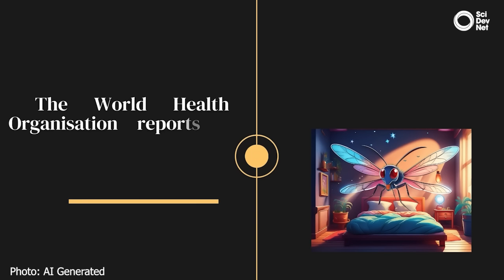Ghana reduces malaria deaths by 90 per cent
Ghana’s fight against malaria has seen a major breakthrough with a 90 per cent reduction in malaria mortality since 2012.

In this episode of Africa Science Focus, reporter Justice Baidoo speaks to health authorities in Ghana, who attribute this progress to a national strategy and the launch of the R21/Matrix-M vaccine.

Mother-of-three Martha Obeng says her six-month-old son is “strong and very healthy” after receiving the vaccination.